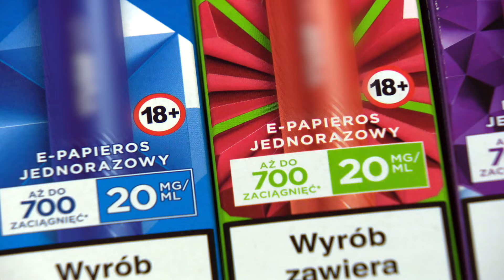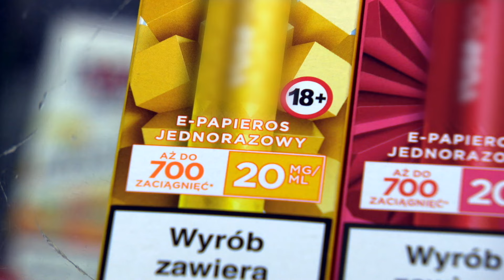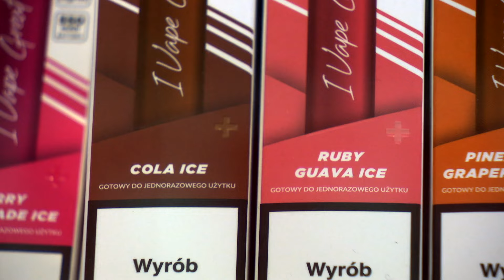RESORT ZDROWIA VS JEDNORAZOWE E-PAPIEROSY